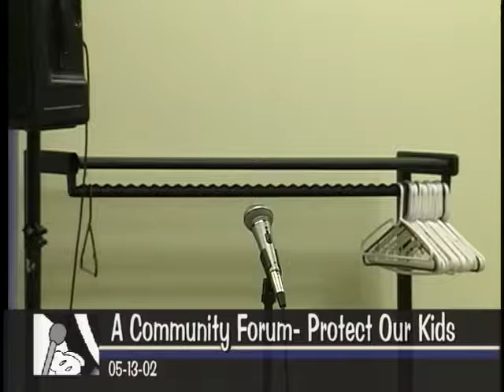Seattle City Council Community Forum: "Protect Our Children," May 13, 2002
Color with sound. Original format: DVCPro

Footage of a community forum on the Teen Dance Ordinance/All-Ages Ordinance at Miller Community Center on Capitol Hill.